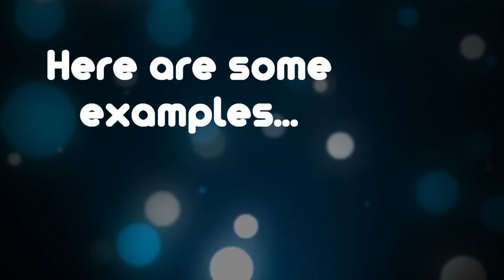transitional phrases english 11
cheese muffins. oh and if you make an arrow to the knee joke. you WILL get an arrow to the knee.